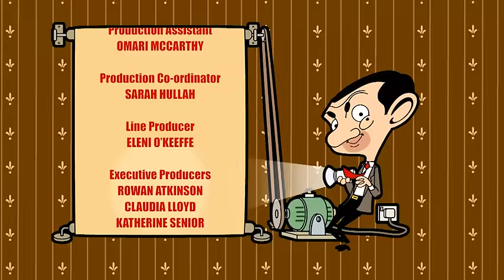Mr Bean | The Cruise | Season 2 | Full Episodes Compilation | Cartoons for Children